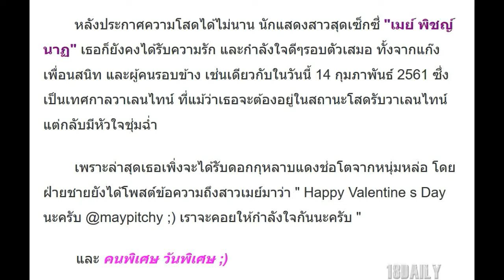เปิดโปรไฟล์หนุ่มหล่อ ผู้มอบดอกกุหลาบแดงให้ เมย์ พิชนาฎ ชาวเน็ตลั่น ฝากดูแลคนสวยของเราด้วย